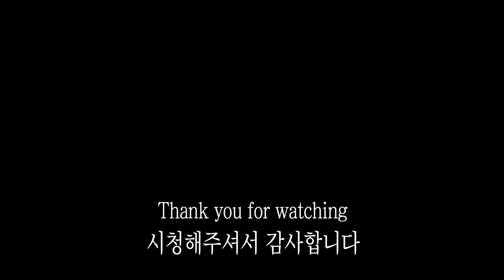힐링아트 - 장식커버 그리기~ 천그리기, 천아트 (Fabric Painting / Acrylic Painting / Jemsoon / 한점순아뜨리에 / 힐링미술)